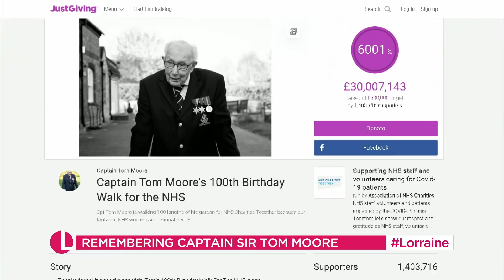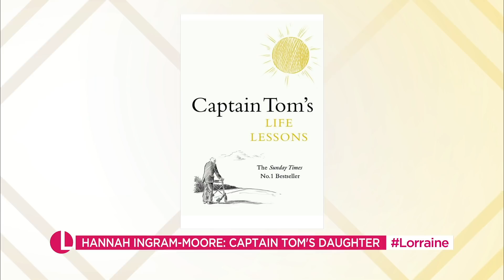Captain Sir Tom Moore’s Daughter Reveals Inspiring Wish He Left To Mark His 101st Birthday |Lorraine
He brought us all together last year, as Captain Tom Moore's epic walking challenge captured the heart of the world, raising in excess of £32 million for NHS charities. Since he passed in February, his family have been following his wishes to keep his legacy alive and daughter Hannah joins us ahead of what would have been his 101st birthday this week, with a unique and amazing challenge to keep his fundraising dreams alive.

She also reflects on her father's last remarkable year and looks back at the the knighthood and the moment Lorraine broke the news to the nation that Captain Tom had strolled past £30 million in donations!